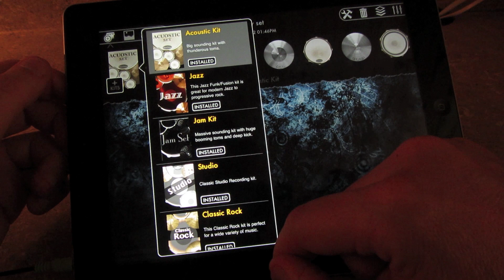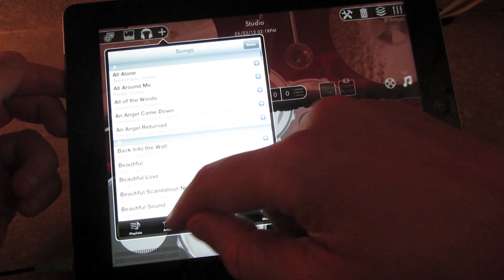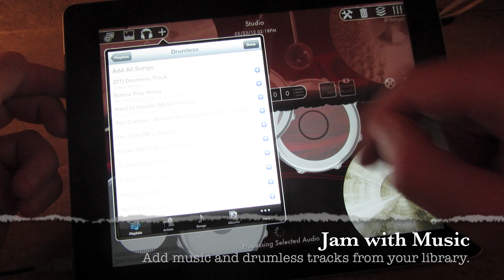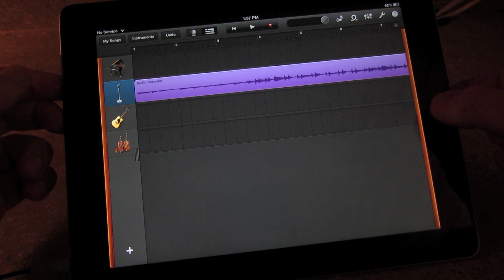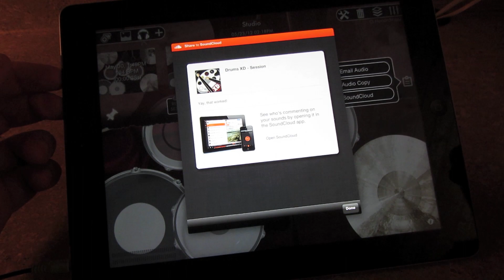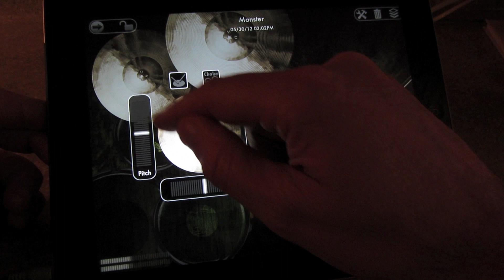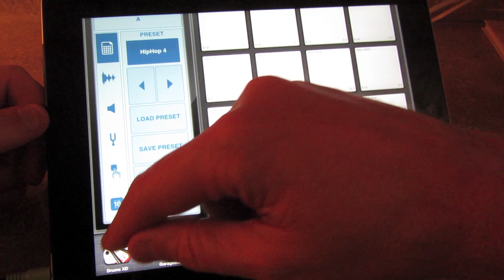Drums XD iPad Music Percussion App Demonstration with GarageBand & MIDI support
With help from Music Teachers, Drummers and Hobbyists we've create the best Percussion Drum App available.  We've added over 20 features like GarageBand support, True Audio Recording, AudioCopy, MIDI, WIFI Transfers, exceptional touch dynamics and more!